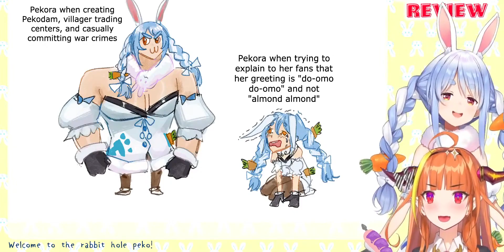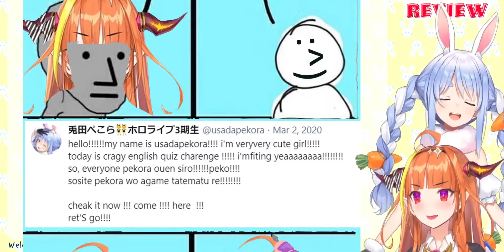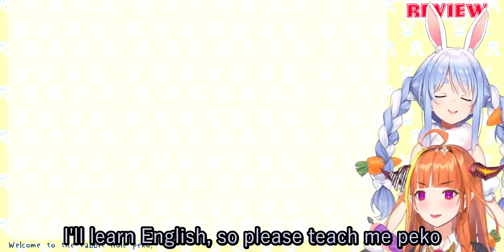Almond Almond: Peko Coco Meme Review (Hololive) (Reupload) [ENG SUB]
Almond Almond? What does Pekora have to say about Coco and those Reddit memes ?